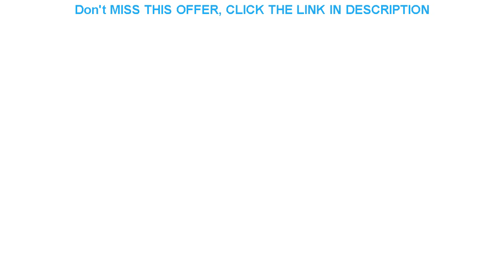Slide 2PCS Flowing Mirror Dynamic Blinker LED Turn Signal Sequential Indicator Light For Mazda 3 Ax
2PCS Flowing Mirror Dynamic Blinker LED Turn Signal Sequential Indicator Light For Mazda 3 Axela 17-18 6 Atenza 2018

Related Video With 2PCS Flowing Mirror Dynamic Blinker LED Turn Signal Sequential Indicator Light For Mazda 3 Axela 17-18 6 Atenza 2018

Car Waterproof Headlamp Headlight Lamp cover For BMW X5 E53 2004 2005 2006 Lampshade Bright Lamp Shade Shell Cap =
12V Marine Boat Transom LED Stern Light Stainless Steel Round Cold White 6LED Tail Indicator Turn Signal Lamp Yacht Accessories =
Car Cleaner Brush Kit Car Window Windshield Cleaning Adjustable Telescopic Cleaning Wiping Soft Milk Silk Mop Wash Brush Tool =
For Chevrolet Cruze 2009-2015 Car Center Control Gear Shift Panel Decorative Carbon Fiber Cover Trim Strip Interior 3D Sticker =